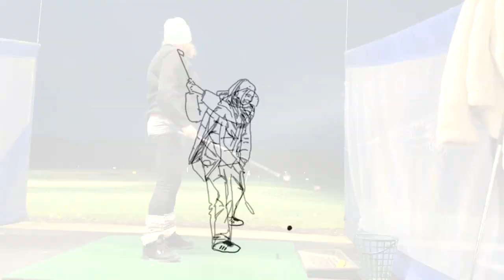Driving Range - 09/01/2022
Trip to Parklands Driving Range in Gosforth Park, Newcastle

There's something for everyone's enjoyment and ability when you visit Parklands Golf Club: 18 hole golf course, 18 hole mini golf course for all the family, 28 bay flood-lit driving range 6 hole pitch & putt clubhouse for food & drink (open to members & non members) fully stocked golf shop